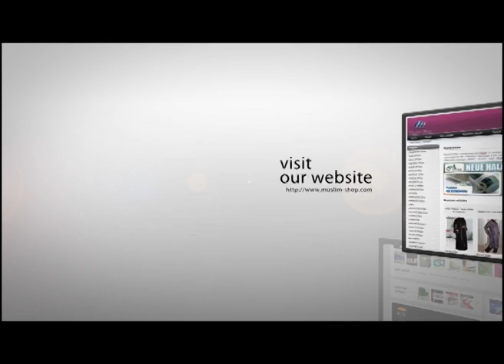Halal care , Sahfee By